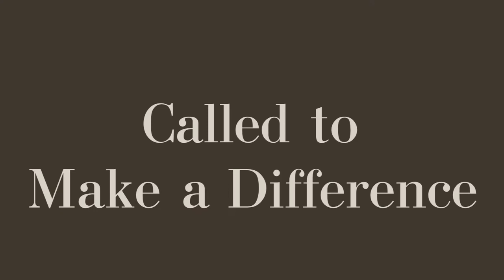Called to make a difference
This is a recorded sermon from Midale, Sk by Paul Vollmin.  (The author of Still Standing, a Journey to Find the Heart of God and to Restore Mine.)  You can find the book at: